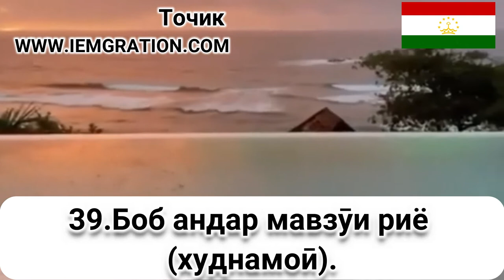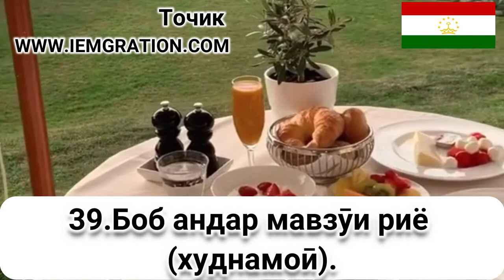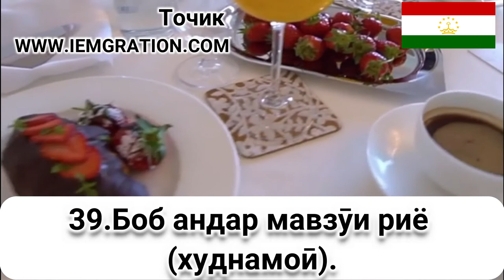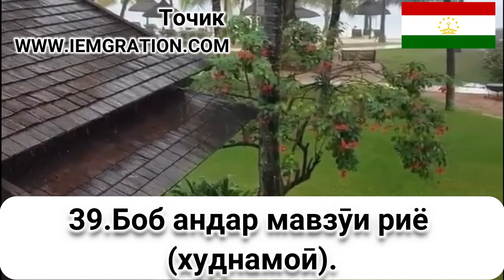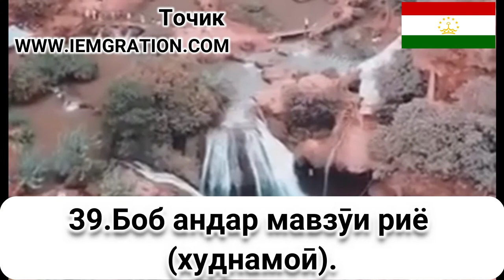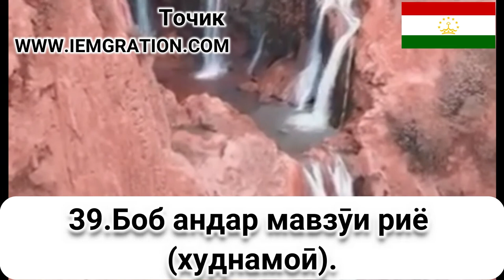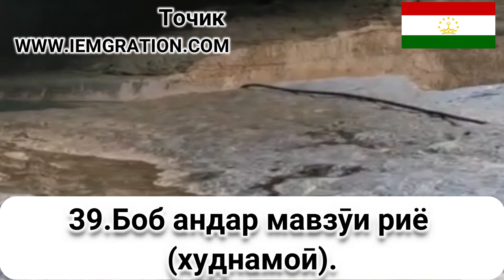39 Боб андар мавзӯи риё худнамоӣ